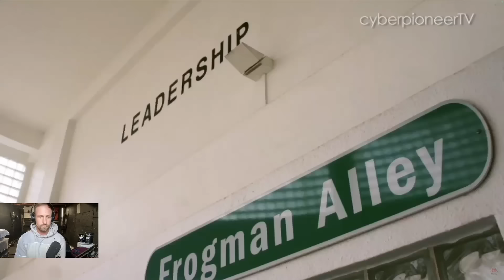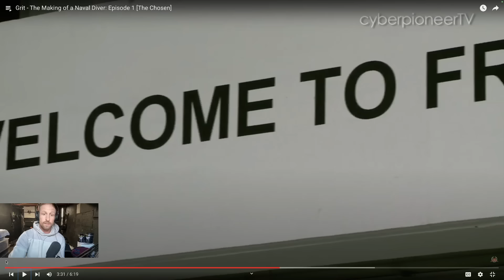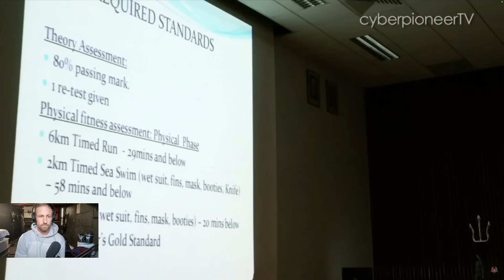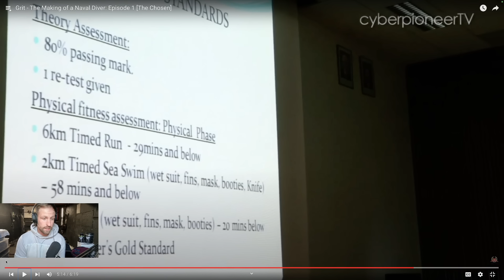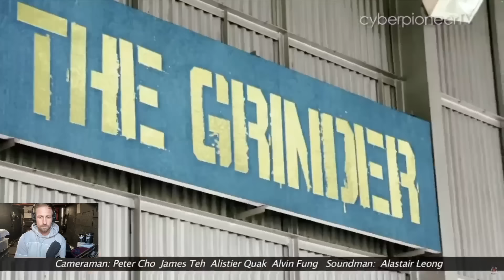Elite Naval Diver Unit Ep. 1 Singapore Armed Forces British Soldier Reacts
2nd Channel @CraigVH